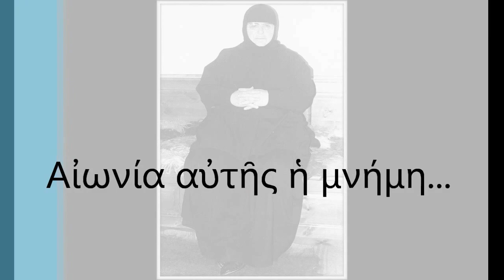Γερόντισσα Αγνή Παπαδημητρίου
Ολιγόλεπτο απόσπασμα από φιλμ του 1984 αφιερωμένο στην Άρτα στο οποίο μιλάει η μακαριστή Γερόντισσα Αγνή Παπαδημητρίου (+1999), Καθηγουμένη της Ιεράς Μονής Κάτω Παναγιάς.